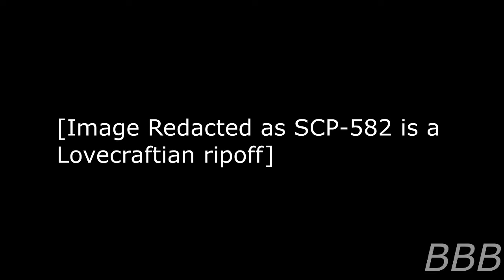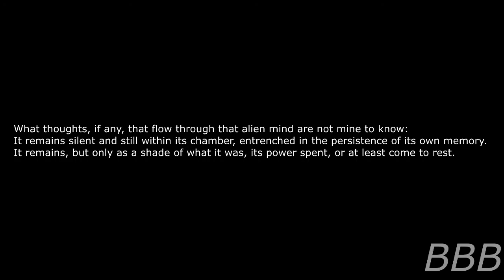SCP 582 A Bundle of Stories | Lovecraftian-esque narrative SCP